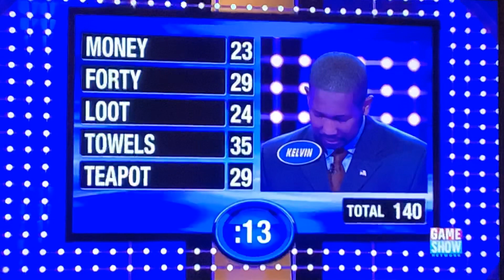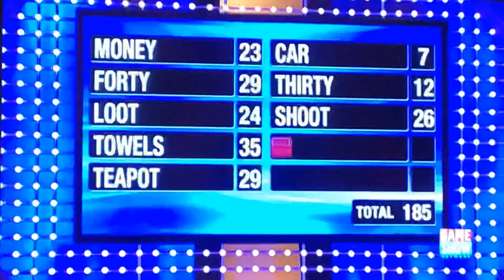Family feud datcher family $40,000 win